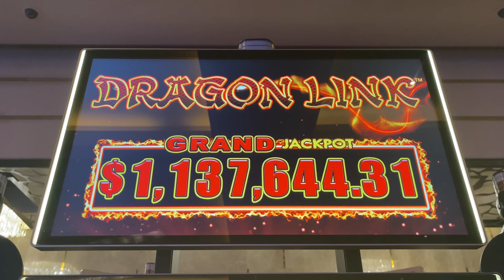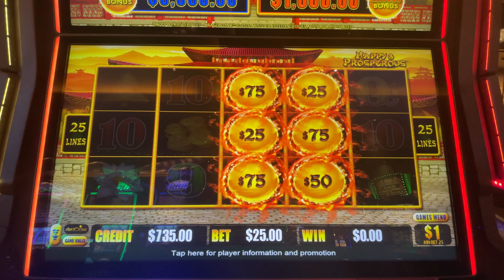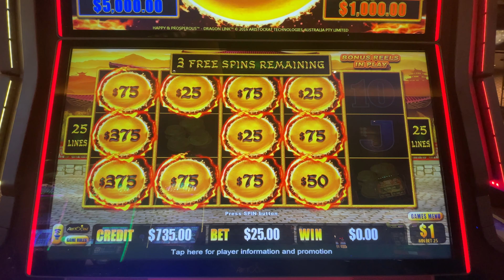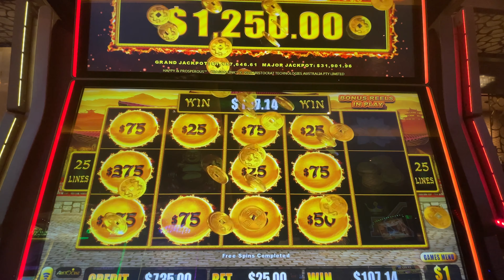First Spin Slot Bonus! Hold & Spin on Dragon Link Autumn Moon Pays! 🎰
Woo hoo! We love first spin bonuses! In today's video I was lucky enough to do just that on Autumn Moon, Dragon Link slot machine. I was also feeling a bit more daring and was betting $50 a spin! I was hoping Autumn Moon slot would be a bit more kind to me but I am happy with the win! I also played Happy & Prosperous Slot and did pretty well on that too! I have to say I enjoy all of the Dragon Link hold and spin bonuses but I prefer Panda Magic. What is your favorite Dragon Link Slot machine?

If you wish to be considered as a participant on Ca$h N Da$h you agree to the official rules. Participants will be chosen on these platforms randomly by commenting on my video after you watch it with the Jackpot amount on that video. I never played the new over the rainbow slot machine but this one is SO FUN!

Please follow us on:  FACEBOOK SO I CAN STREAM THERE TOO!